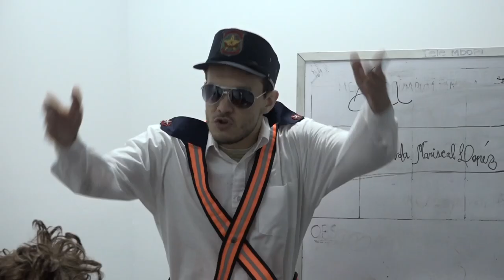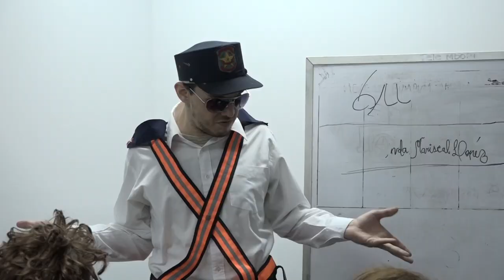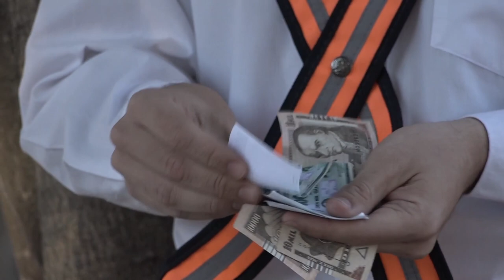Escuela para zorros 04